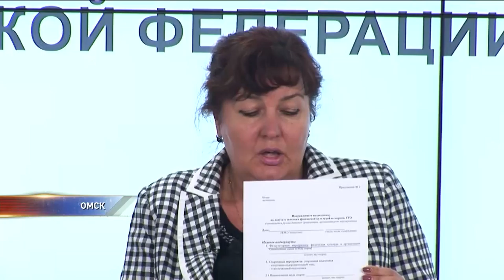Весенний полумарафон "Лель Спорт"